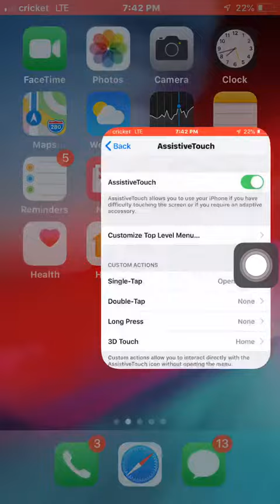How to put black dot on your iPad/iphone